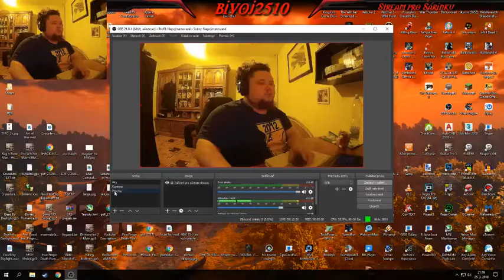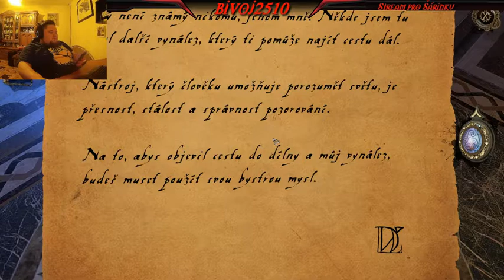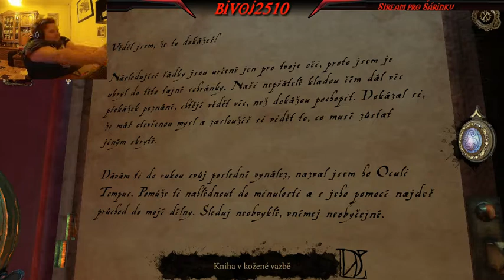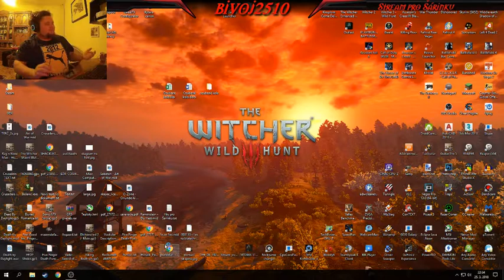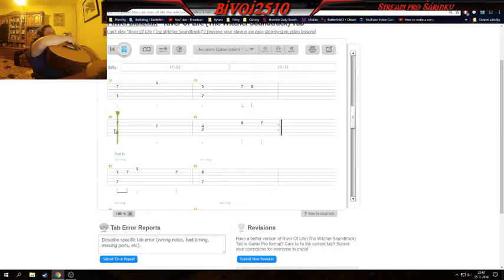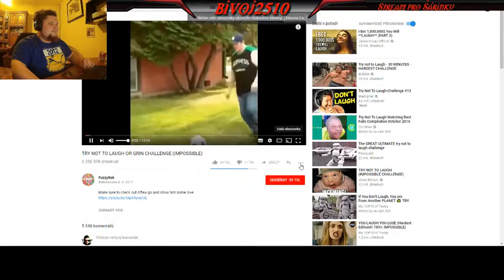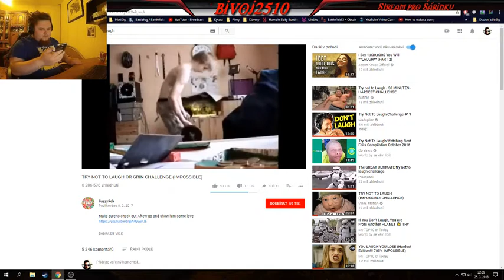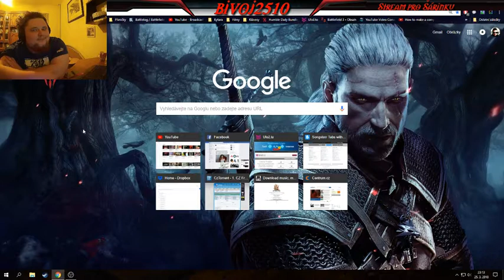Daniel Frank – živé vysílání